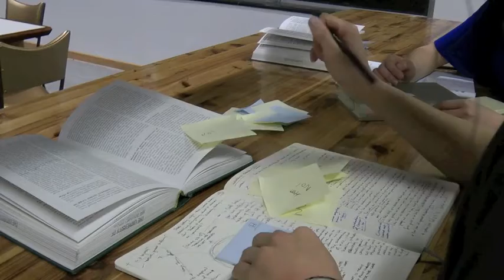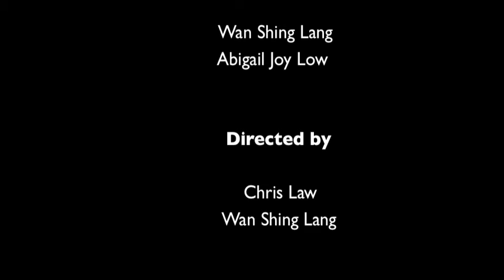Risks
A short video for school project. First attempt on video editing.

Our lives are connected by different relationships, good and bad. Let's face it, we all have been through bad relationships and each failed relationship seems to make their way around our heart, to protect it. But how long will it take for us to open up to step into another relationship, regardless of the outcome? 'Risks' will take us through a typical BGR we so often see but with a little twist.

Hopefully more videos to come.